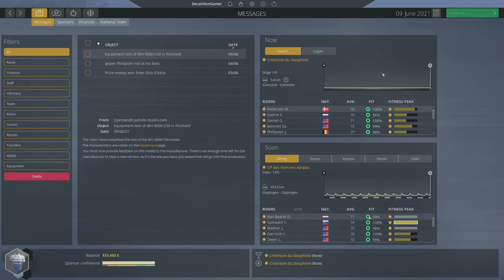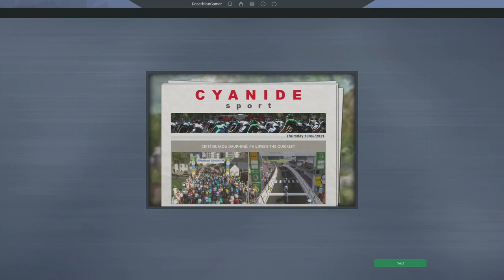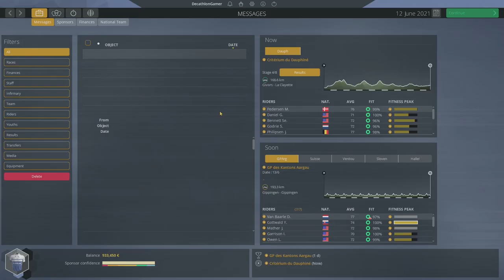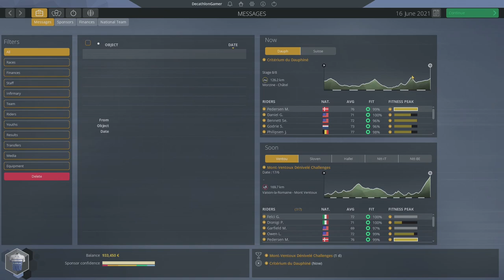PCM19 - Career - Ep 91 - Dauphine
Pro Cycling Manager 2019 is a sports management and simulation game that puts you in the saddle against the world's best riders.  Using the World Database 2019, we play a career with a custom team of good young riders but were limited to the Continental competition level to begin with.